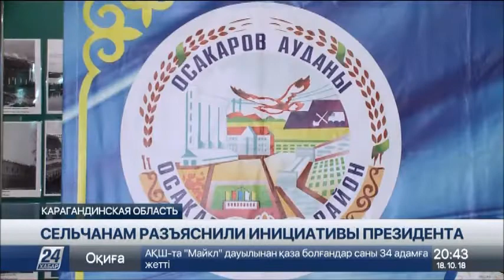Сельское население поддерживает инициативы Президента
Председатель Комитета по делам гражданского общества Алия Галимова с рабочим визитом прибыла в Осакаровский район Карагандинской области, сообщает корреспондент «Хабар 24».